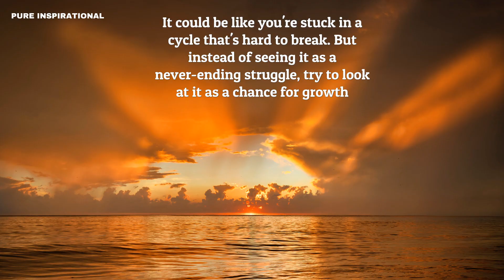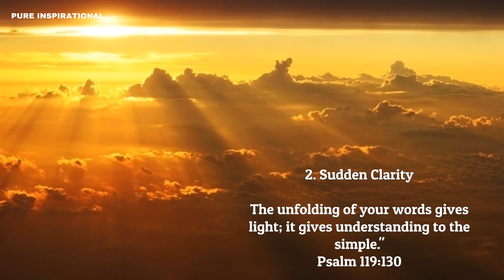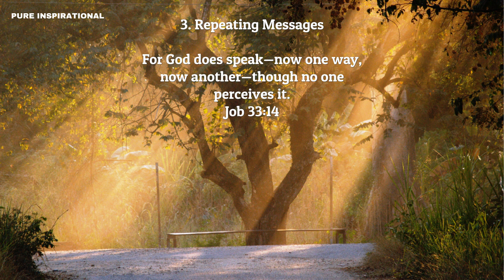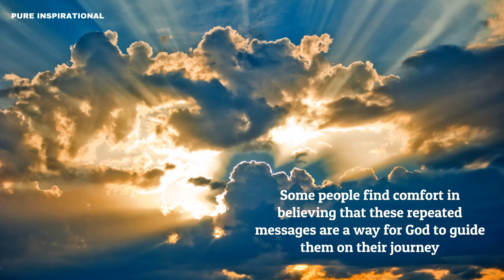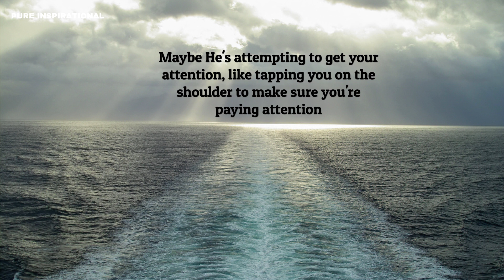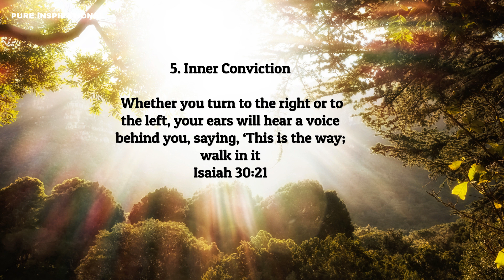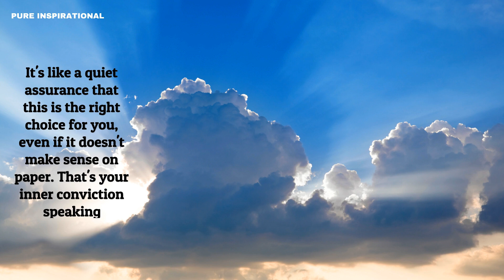5 Physical Signs God Is Speaking To You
You might wonder how to tell if God is communicating with you. There are clear physical signs that can indicate God's voice and presence in your life. These signs help you understand divine guidance and encourage your spiritual awakening.

One sign is feeling a deep peace during tough times. This calmness is a spiritual sign that aligns with God's plan and helps you choose faith over fear. Another sign is a warm or tingling feeling during prayer or meditation. This is often the Holy Spirit showing God's presence and divine intervention.

Dreams can also be a way God sends messages. These dreams feel vivid and meaningful, guiding your spiritual growth and Christian life. You might also feel a strong urge to do something specific, which is God's voice leading you.

Physical reactions like goosebumps or chills when hearing something profound are another sign. They show that God is speaking to you through these moments. Sudden clarity about a situation is also a sign of God's message.

Recognizing these physical signs helps you feel more connected to God’s voice and presence. Embracing these signs can deepen your faith journey and support your spiritual growth, knowing that God is speaking to you and guiding your path

In relationships, discovering one's soulmate is often regarded as a pure and inspirational journey.

There's an unwavering belief that certain things will happen when you meet your soulmate as if the universe aligns in perfect harmony. Identifying your soulmate can be a deeply personal quest, marked by signs unique to each individual.

Whether it's the subtle cues or the profound connections, signs he's your soulmate or signs she is your soulmate often stir the heart and soul. Many seek guidance on how to identify their soulmate or how to find the one, turning to faith and spirituality for answers.

Some believe in the divine intervention of God, trusting in His timing and wisdom to reveal the one. The search for signs he is the one or signs she is the one is accompanied by a sense of longing and anticipation.

Scriptures offer solace and insight, shedding light on what the Bible says about the one and soulmates, guiding those in pursuit of love and companionship. When you first meet your soulmate or the one, it's like finding a missing piece of your soul, igniting a profound sense of belonging and purpose.

As the journey unfolds, leading to marriage and deepening love, the bond forged transcends mere relationship, embodying the essence of true companionship.

Pure Inspirational is dedicated to inspiring and motivating its viewers through

Featuring a variety of content, including Christian relationship facts, motivational speeches, personal development tips, and inspiring messages to overcome adversity.